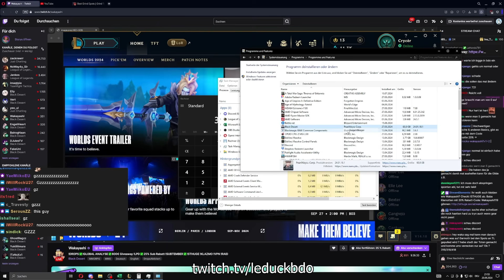BDO - Hidden Power? | Black Desert Highlights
Lexaous
Diablorojo BDO
Mamasboy was here
Daddybiz
Threat
Larryfish
Jimmy Snakes
BLOODSAKRAMENT
LlamaSpeed
Deathraki
Wammy
Kur0sivE
Jammie Jammie
SouL MaGi
Ryu The Red
BeanXD
Sen
ML69
xoGoodbye
MonkeyWithGuns
BenzBDO
Veralium
Ben Crook
ShaboiCarl
Reklaw47
Scruffoon
Trilogy
Haizek
ErisOfShadows
Kit Kat